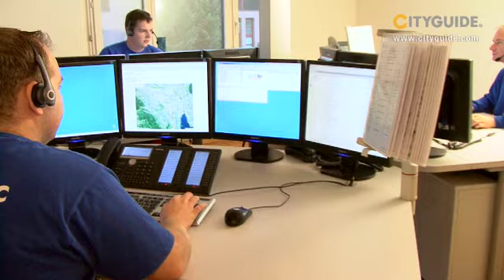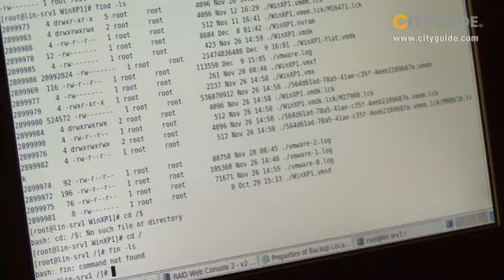4 Synergy GmbH, Rümlang; zur Optimierung Ihrer IT: Comme...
4 Synergy GmbH: Oberdorfstrasse 17, 8153 Rümlang, SCHWEIZ Tel: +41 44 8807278 Email: 4 Synergy GmbH schafft durch Nutzung interdisziplinärer Synergien ganzheitliche, für Kunden massgeschneiderte IT Dienstleistungen, vom Sicherheitssystem bis zum leistungsfähigen Rechnersystem.